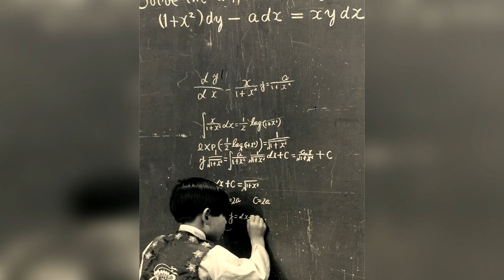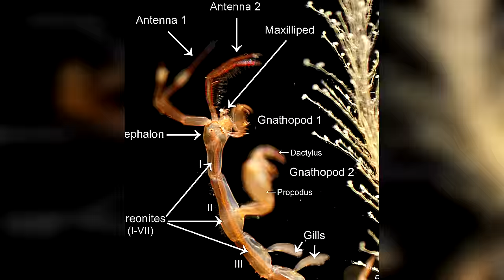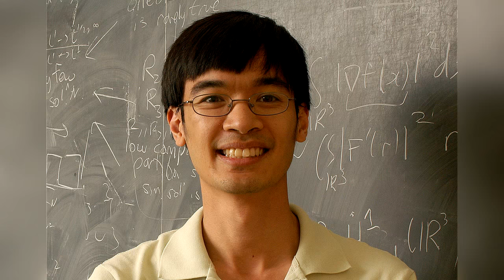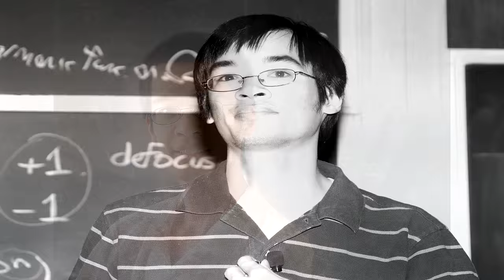Top 5 Most Intelligent People That Have Ever Lived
Have you ever wondered who are the most intelligent people on Earth or who has the highest IQ? In this video we find out who are the most intelligent people that have ever lived.

5. Kim Ung-Yong
Kim Ung-Yong is a South Korean civil engineer and former child prodigy whose IQ was recorded by the Guinness Book of World Records at 210. He started speaking at 6 months and was able to read Japanese, Korean, German, English and many other languages by his third birthday. By the age of 4, he had scored more than 200 on an IQ test normally given to 7 year olds. As of 2007 Kim Ung-Yong currently works as an adjunct professor at Chungbuk National University.

4. Johann Wolfgang von Goethe
Goethe was a German writer and Statesman who is believed to have had an IQ of 220. His body of work consists of epic and lyric poetry written in a variety of styles and his most notable works include, ‘Faust’, ‘The Sorrows of Young Werhter’ and ‘Elective Affinities’. Although his literary work attracted great interest, Goethe was also actively involved in the studies of natural science writing several works on morphology and colour theory.

3. Christopher Hirata
Hirata is a child prodigy turned astrophysicist with an IQ of 225 by the age of 16. He is best known for his human chemical thermodynamics and human physics based, ‘The Physics of Relationships’. At the age of 3, Hirata entertained himself at the supermarket by calculating the total bill of his parent’s shopping cart, item-by-item, by weight, quantity, discounts and sale taxes. That is pretty impressive for a 3 year old. By 12, he was taking college-level courses in Physics and multivariable calculus. However, perhaps most famously Hirata became the youngest competitor ever to win a gold medal at the International Physics Olympiad at 13 years old. If you are still not impressed, by 16 he was working with NASA on projects dealing with colonizing Mars and he earned his PhD in astrophysics from Princeton University at 22.

2. Terence Tao
Tao is an Australian-American mathematician working on harmonic analysis, partial differential equations, additive combinatorics, ergodic Ramsey theory, random matrix theory, and analytic number theory. No wonder he has an IQ of 230, I was wondering whether the list was ever going to end. From an early age, Tao exhibited extraordinary mathematical capabilities by attending calculus courses at the age of 7 and the following year he even began to teach high school calculus at Garfield High School just at the age of 8. His mathematical abilities do not end there! Tao and Lenhard Ng are the only two children in the history of the Johns Hopkins' Study of Exceptional Talent program to have achieved a score of 700 or greater on the SAT math section while just nine years old. Tao scored 760. Tao also remains the youngest winner of each of the three medals in the International Mathematical Olympiad, winning a bronze in 1986 at 10, a silver in 1987 at 11 and finally a gold in 1988 at the age of 12.

1. William James Sidis
Just when you thought that someone couldn’t have a higher IQ, well someone just did! William James Sidis was an American child prodigy with exceptional mathematical abilities and a claimed mastery of many languages. Although not confirmed, he is believed to have had an IQ of 275, the highest IQ ever in the history of our planet. He attended Harvard University at age 11, as an ‘adult’, and was claimed to be conversant in over 40 languages and dialects. Sidis could read the New York Times at 18 months and had reportedly taught himself 8 languages (Latin, Greek, French, Russian, Hebrew, German, Turkish and Armenian) only at 8 years old. Also by the age of 8 he invented his own language called, ‘Vendergood’.